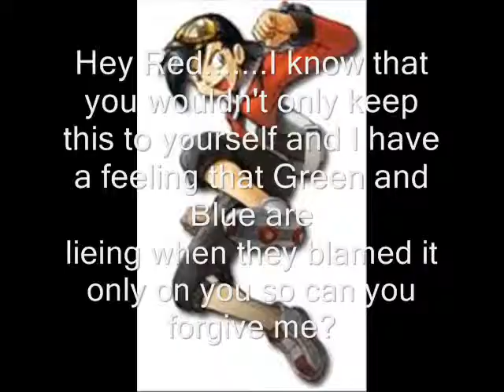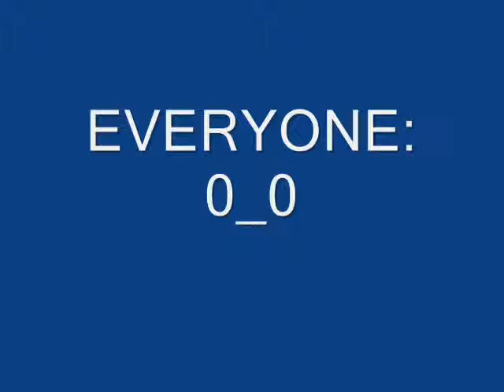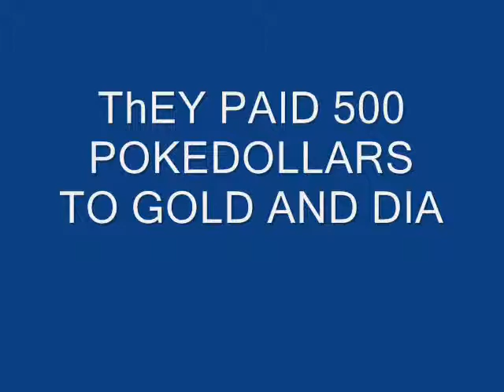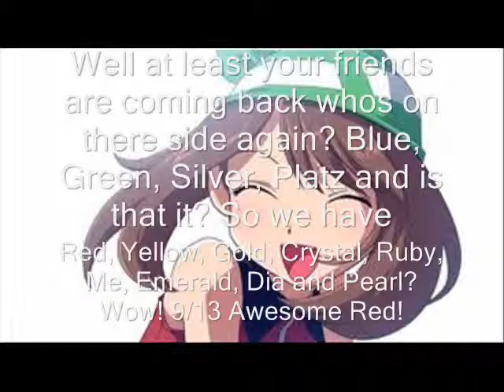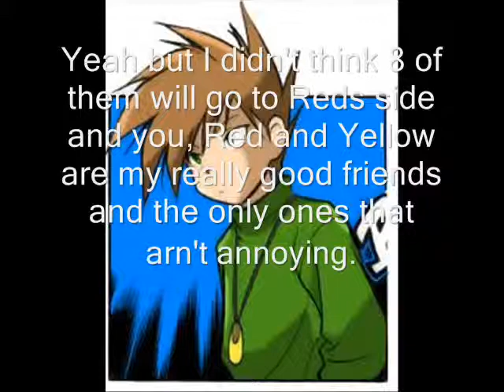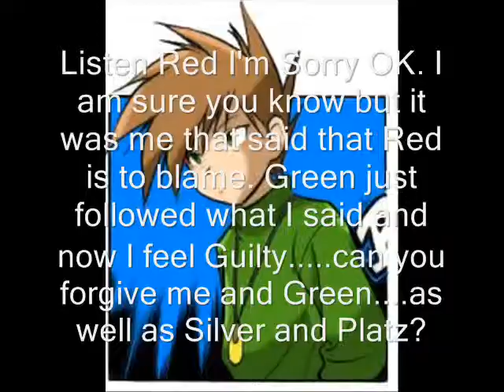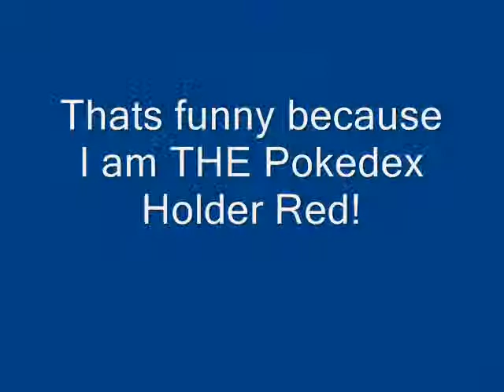V2 Pokespe High Episode 10: Frendship Regained!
Version 1 and 2 are completely different pokespes and this one is Version 2